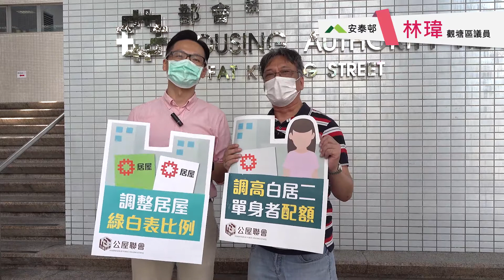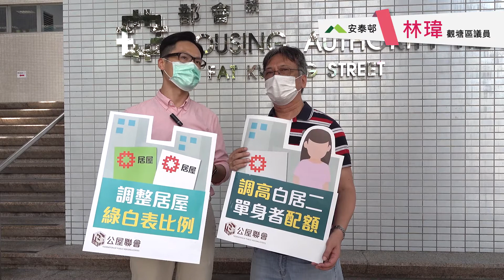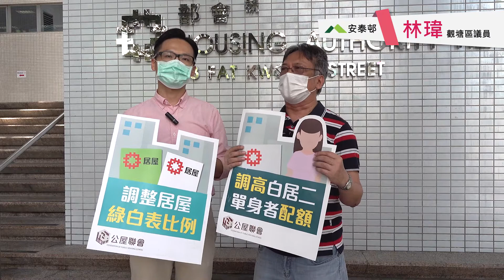公屋聯會【行動】【文裕明 林瑋】200622 要求調整居屋綠白表比例及增加白居二計劃名額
日期：2020 年 6 月 22 日 (星期一)
時間：下午 2 時
地點：房委會總部門口
主持：
公屋聯會主席   文裕明
公屋聯會委員   林  瑋

內容：2020 年 6 月 22 日，公屋聯會代表前往房委會總部進行請願，要求調整居屋綠白表比例及增加白居二計劃名額。